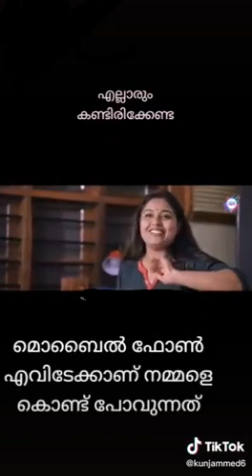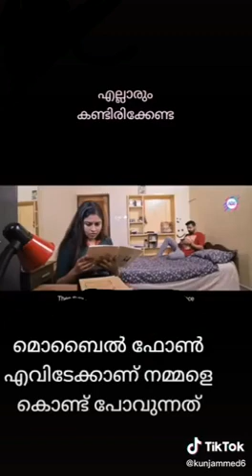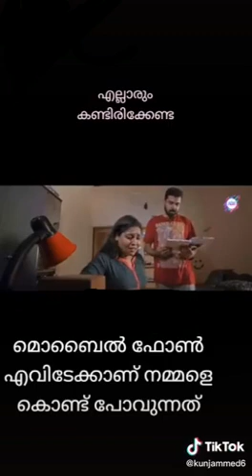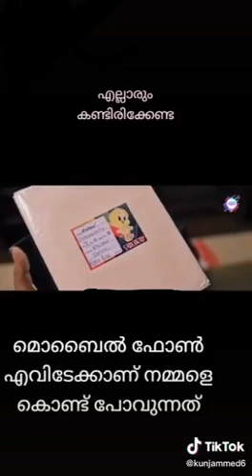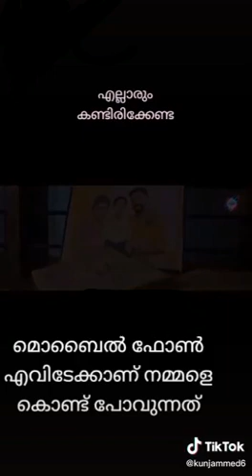mobile Vs Kids ( Must watch ) - Parent's love